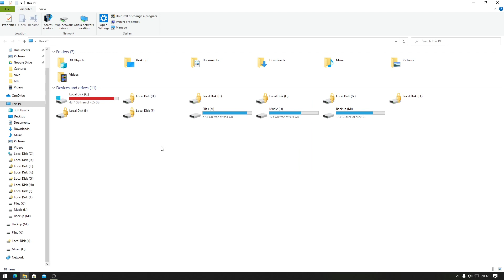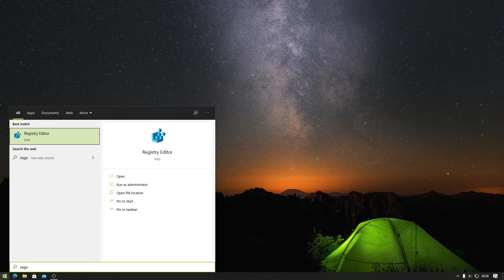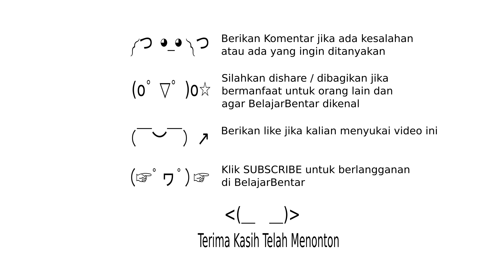Tutorial 5 Cara Membuka Regedit Registry Editor Windows 11, 10, 8, 7. Indonesia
Sekarang kita akan belajar cara membuka registry editor yang disingkat regedit pada Windows 11, Windows 10, Windows 8, dan Windows 7.

Regedit adalah tempat database mengenai pengaturan aplikasi dan OS, yang disimpan di regedit.

Pada video ini terdapat 5 cara dalam membuka regedit:
1. Pada directory bar file explorer kalian ketikkan regedit
2. Pada Windows PowerShell atau Command Prompt kalian ketikkan regedit
3. Pada Start Menu kalian pergi ke folder Windows Administrative Tools dan pilih regedit
4. Pada Start Menu kalian ketikkan regedit
5. Kalian tekan dan tahan tombol windows pada keyboard dan tekan tombol R, dan ketikkan regedit